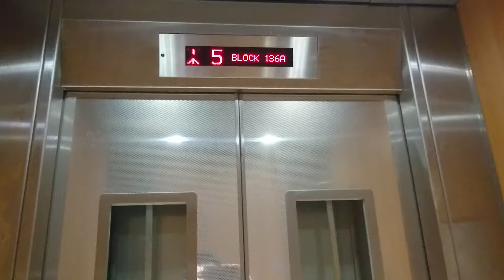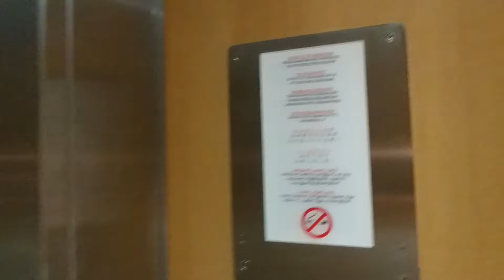Blk 136A Tampines Street 11 MSCP - IFE Traction Elevator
This video was recorded on 2 October 2016.

Technical specifications:
Floors served: 1 to 7
Capacity: 10 persons/680 kg
Manufacturer: IFE
Year installed: 2016
History: Original